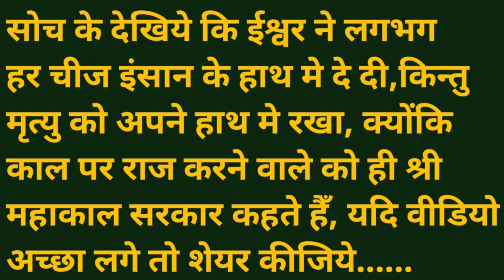संवेदनशील मुद्दों पर चर्चा सोच समझकर करें | Part - 248 | Language of planets | Astrology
संवेदनशील मुद्दों पर चर्चा सोच समझकर करें ।।